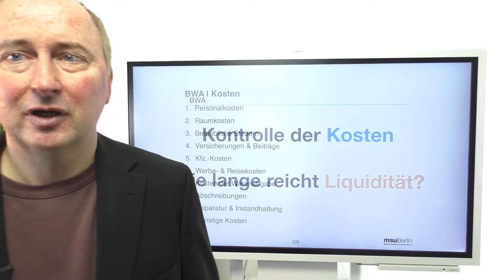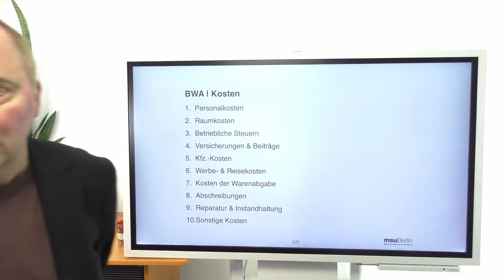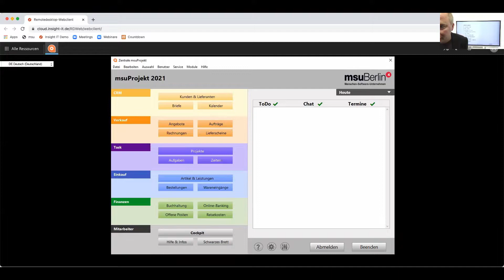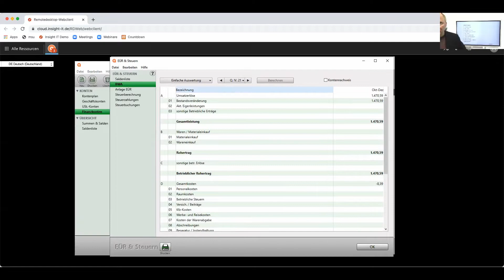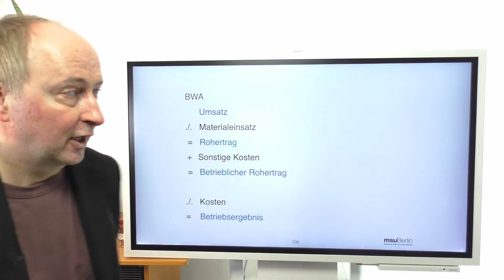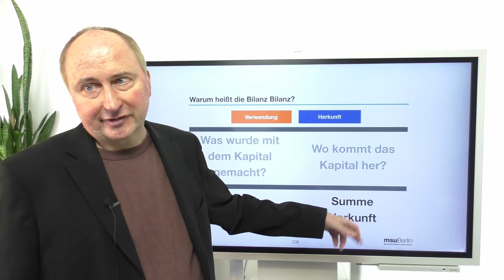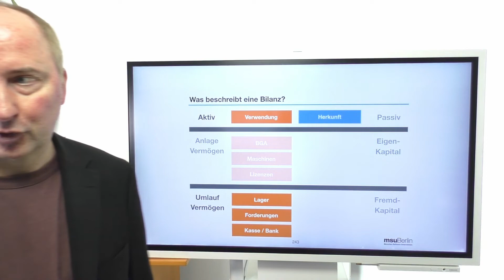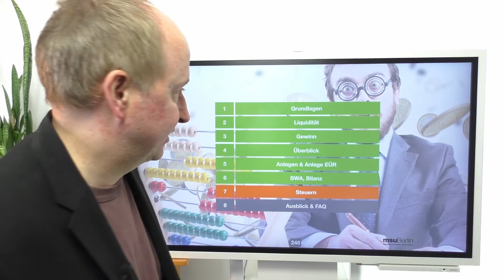Die BWA einfach erklärt und warum sie so wichtig ist | Was ist eine Bilanz ? | Mac & PC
Die BWA sagt Ihnen was in der Firma los ist und gibt Ihnen einen Überblick über die Kosten und die Umsätze. Mehr erfahren

Mit der BWA kontrollieren Sie Ihre Kosten. Die Bilanz zeigt: Wieviel ist mein Unternehmen wert?

Die BWA zeigt Ihnen mit dem Mac und PC ganz einfach im Buchhaltungsprogramm: Wie entwicklen sich meine Umsätze und meine Kosten? Und viel besser noch: Sie vergleicht die Werte mit dem Vorjahr. Die BWA zeigt Ihnen: Wie lange reicht die Liquidität?
Die Bilanz beschreibt das Kapital Ihres Unternehmens zu einem Stichtag dem Unternehmer die Mittelverwendung, also wo kommt das Kapital her?
Die Bilanz sagt Ihnen: Wieviel ist mein Unternehmen zu einem bestimmten Zeitpunkt wert.

00:00 Was ist eine BWA?
00:26 Betriebswirtschaftliche Auswertung
Die BWA ist das, was dem Unternehmer einfach sagt, was in der Firma los ist und gibt einen Überblick über die Kosten und über die Umsätze.
00:44 Kontrolle der Kosten: Wie lange reicht meine Liquidität?
00:55 Aufbau der BWA
01:06 Hilfe, die Kosten laufen aus dem Ruder
02:50 Die BWA in der Software - Cockpit
Wie entwicklen sich meine Umsätze und meine Kosten?
Die BWA ist netto.
04:25 BWA mit Vergleich zum Vorjahr
Die Analyse im Cockpit zeigt: Das Vorjahr ist das Budget. Wieviel habe ich im Vorjahr ausgegeben?
05:37 BWA nach Monat ausrechnen
Jahr, Quartal, Monat, Detailanalysen in der BWA durchzuführen. Die BWA ist konfigurierbar, um die Positionen mit dem Steuerberater abzustimmen. Wenn die Bankkonten nach dem 3 Konten Modell getrennt sind, sagt das Ausgabenkonto, ob Sie in die BWA reinblicken müssen oder nicht, um die Kosten zu kontrollieren.
07:48 BWA - Umsatz - Kosten
Wie es eine BWA in der Buchhaltungssoftware aufgebaut?
Der Umsatz mit Rechnungen als Nettobeträge. Davon geht der Materialeinsatz ab. Wie ermittle ich den Deckungsbeitrag eins?
09:20 Wie entwicklen sich meine Umsätze und meine Kosten?
Wie entwickeln sich die Umsätze im Vergleich mit dem Vorjahr?
09:30 Was ist eine Bilanz?
09:37 Die Bilanz beschreibt das Kapital Ihres Unternehmens zu einem Stichtag.
Wie viel ist mein Unternehmen zu einem bestimmten Zeitpunkt wert, zum Beispiel zum Jahresende? Sie können auch eine Zwischenbilanz ziehen, zum Beispiel zum 30. 09. Die Bilanz ist eine Stichpunktbetrachtung.
10:00 Warum heißt die Bilanz Bilanz?
Auf der Verwendungsseite in der Bilanz steht: Was wurde mit dem Kapital gemacht? Und auf der Herkunftsseite steht wo kommt das Geld her?
De Summe, die mit dem Geld gemacht wurde, ist gleich die Summe der Herkunft. Der Gewinn kommt auf der Herkunftsseite rein. Der Negative Wert steht im Verlust.
11:13 Aktiv - Was habe ich mit dem Geld gemacht?
Das was mit dem Geld gemacht wurde, nennt man aktiv und passiv ist das wo das Geld herkommt.

Wie ist die Mittelverwendung aufgebaut? Einfach in zwei Bereiche: Anlagevermögen und Umlaufvermögen. Das Anlagevermögen wird im Anlageverzeichnis erfasst.
Was sind Anlagen? Das ist alles, was Sie einsetzen, damit der Betrieb funktioniert: Schreibtische, Computer, Handys, Firmenwagen sind das Anlagevermögen, aber auch Betriebe. Aber auch Lizenzen, Rechte oder Grundstücke sind Anlagen.

Passiv ist Eigenkapital, das selber eingelegt wurde. Fremdkapital, sind Darlehen von der Bank. Umlaufvermögen, ist alles, was im Lager liegt und was an die Kunden verkauft. wird.
12:00 Eigenkapital
BWA steht für Betriebs- und Geschäftsausstattung, Maschinen und Lizenzen. Das ist Anlagevermögen. Was im Lager ist, ist Anlagevermögen. Die Forderungen, also die unbezahlten Rechnungen der Kunden sind da drin sowie Kasse und Bank,

12.55 Umlaufvermögen Mittelherkunft
Mittelherkunft, ist das Stammkapital. Bei GmbH und Kapitalgesellschaft, dann habt wurde etwas eingelegt fürs Stammkapital. Gewinne, Gewinnvorträge und Jahresüberschuss, der aktuelle Jahresüberschuss, das ist das, was hier drin steht. Also Gewinnvortrag. Die älteren Sachen und Fremdkapital sind die Darlehen, die bei der Bank. Verbindlichkeiten sind unbezahlten Rechnungen. Kontokorrent ist die Kreditlinie bei der Bank.

BWA | Kosten

1. Personalkosten
2. Raumkosten
3. Betriebliche Steuern
4. Versicherungen & Beiträge 5. Kfz.-Kosten
6. Werbe- & Reisekosten
7. Kosten der Warenabgabe 8. Abschreibungen
9. Reparatur & Instandhaltung 10.Sonstige Kosten

In der BWA sehen Sie die Entwicklung der Umsätze der Einnahmen und Ausgaben. Die Bilanz zeigt in den Wert des Unternehmens zu einem Stichtag.